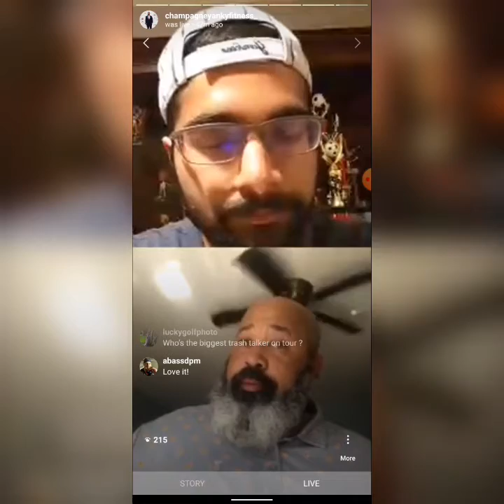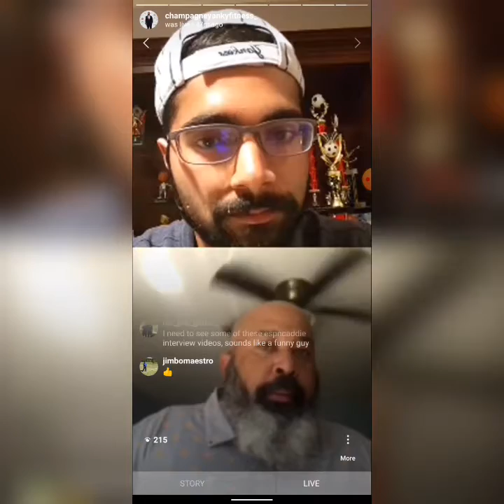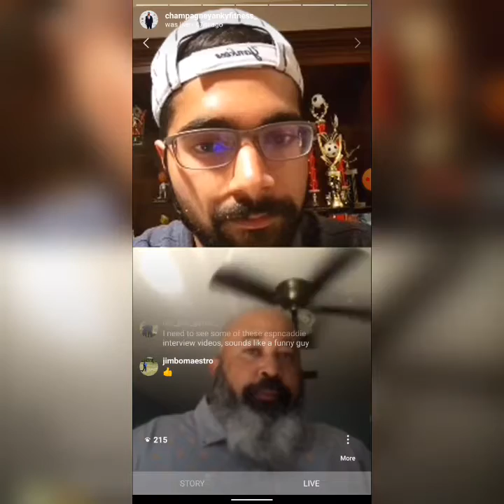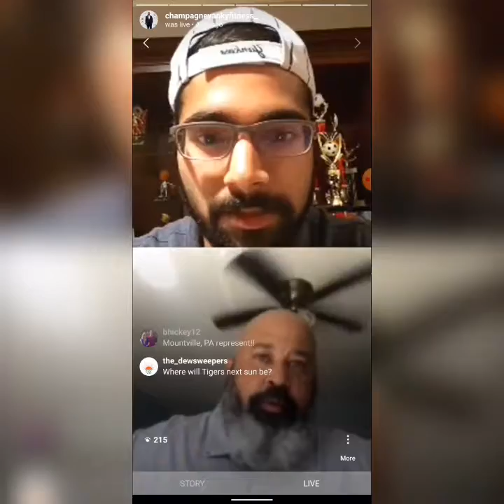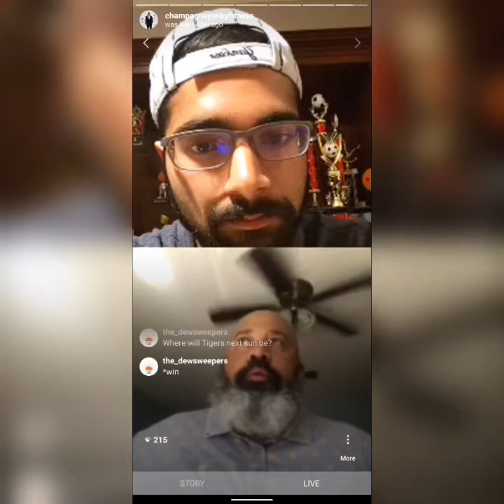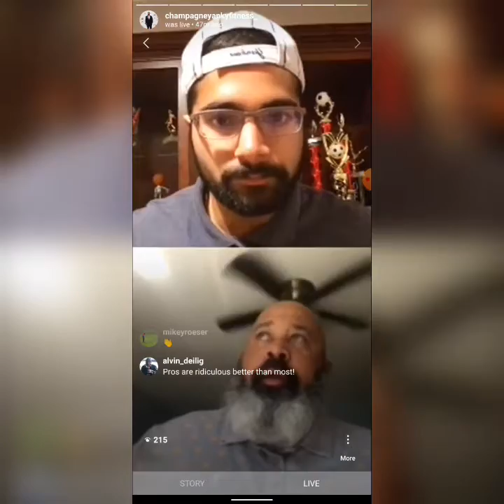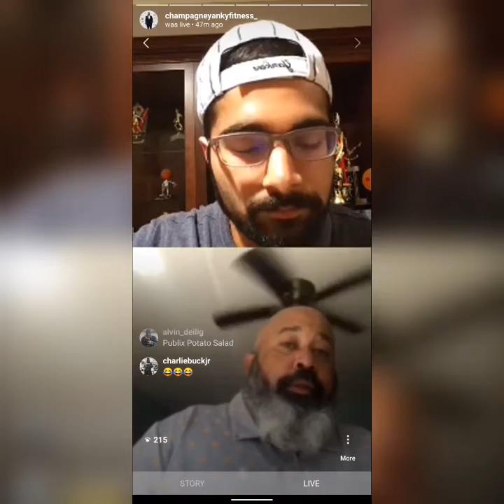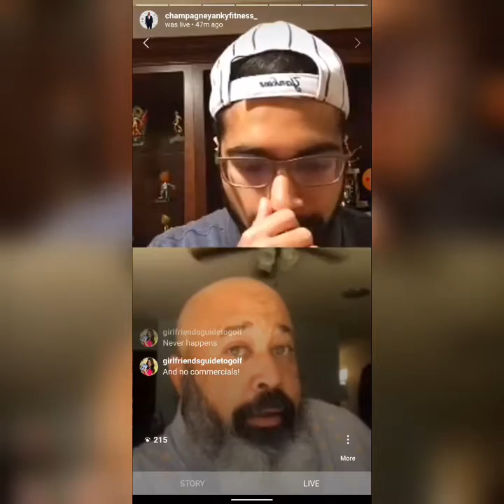My Interview With The Great Michael Collins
Former PGA Caddie And Now ESPN Golf Analyst Michael Collins Joined Me On Instagram Live Today For My Sports Podcast Show To Discuss How The Family is Doing, Golf Talk, Advice To The Young Golfers/Caddies, Michael Jordan Documentary, Kobe's Legacy, Rapid Fire Questions And The Frontline People. Thank You For Coming On The Podcast Today And Stay Safe Everyone 💯👍✊🙏⛳